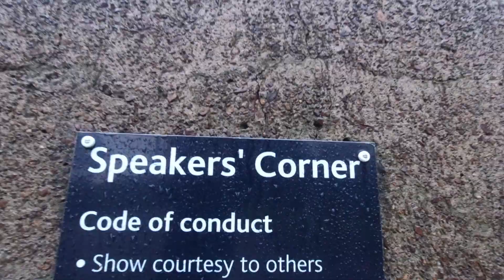why is it called albert park?...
Fountain of youth jokes never get old